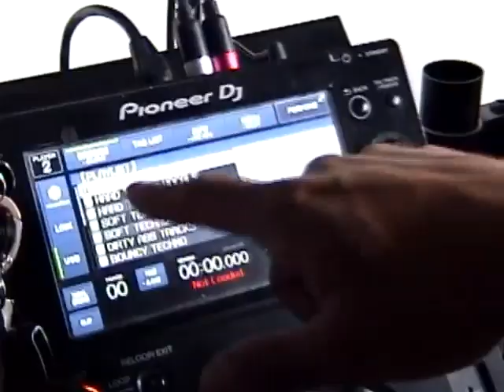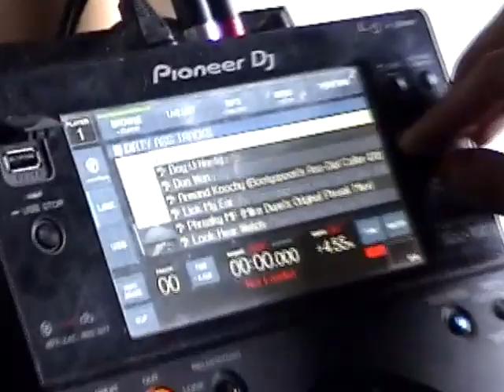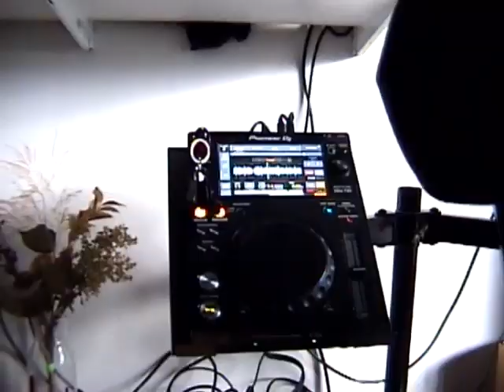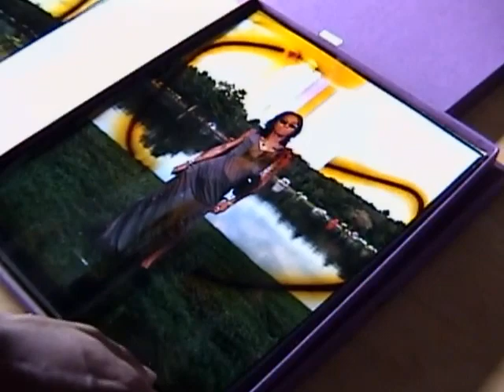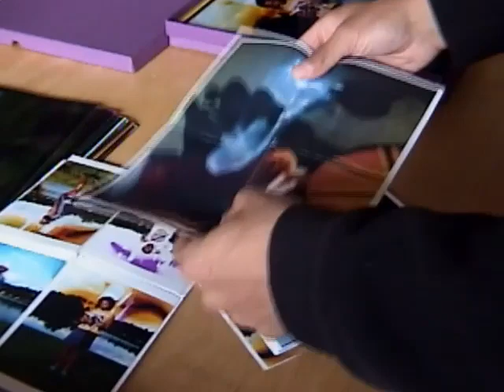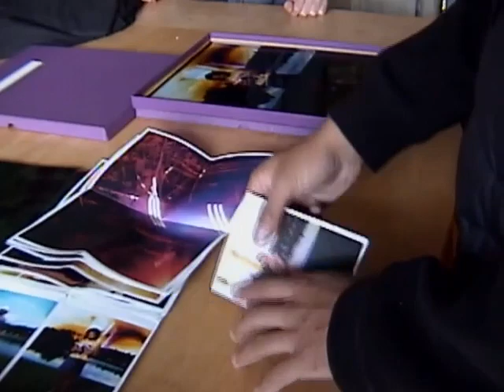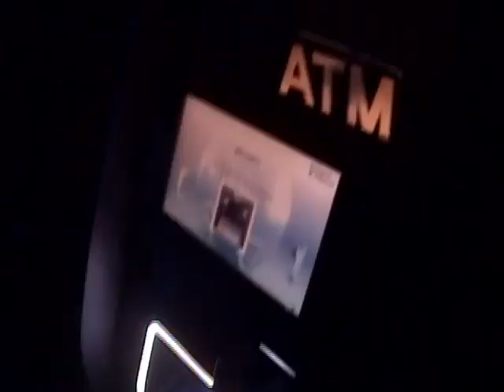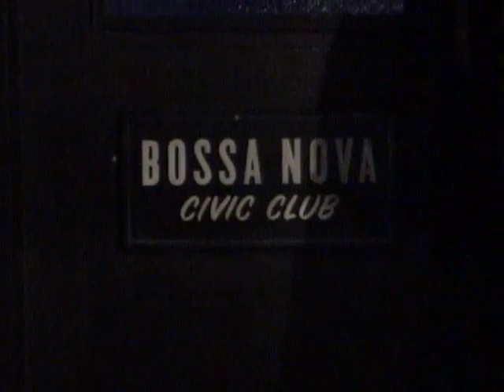Pictures Clubhouse Episode 2 - Guarionex Rodriguez Jr.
Pictures Clubhouse is an artist-bio series created by Sofia, Fatou, and Henry to spotlight the work and minds of independent artists in and around NYC.

Episode 2 follows our wide ranging adventure; following artist and DJ Guarionex Rodriguez Jr. from his artist studio, to a Wednesday night rave, as we talk about his practices of photography and raving and how they intersect and inform each other throughout his life.